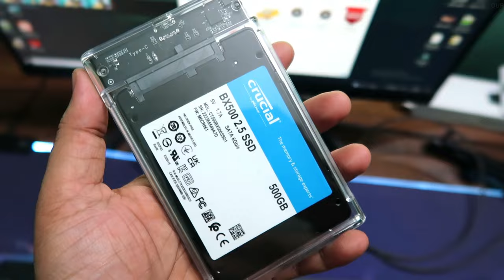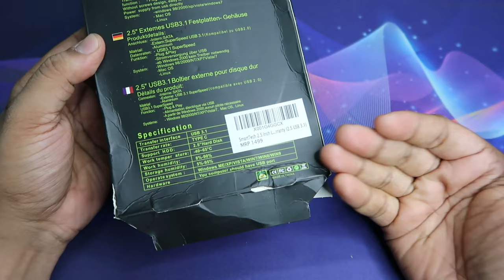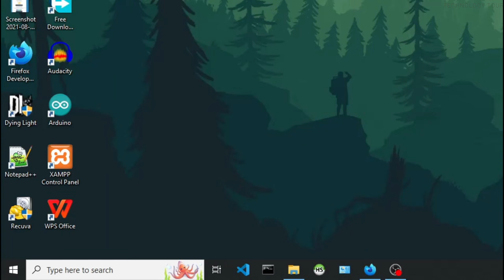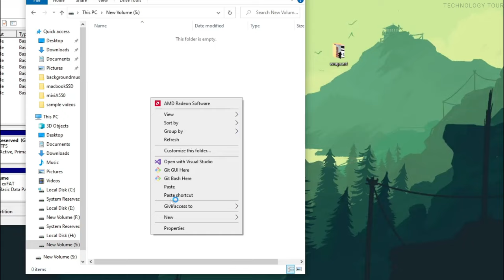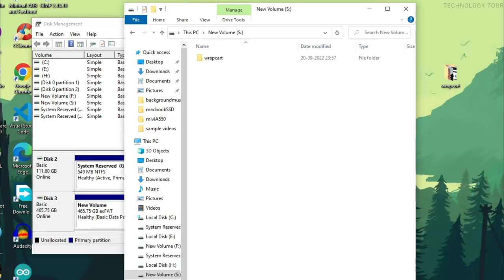Convert internal SSD to portable SSD | SSD enclosure usb C | SMACC hard disk case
Convert internal SSD to portable SSD | SSD enclosure usb C | HDD enclosure usb 3.1

About Video 🤷‍
Review video of ssd enclosure usb c by which you can convert any internal ssd or hdd to portable ssd or hdd.